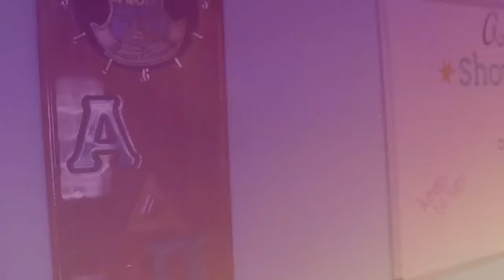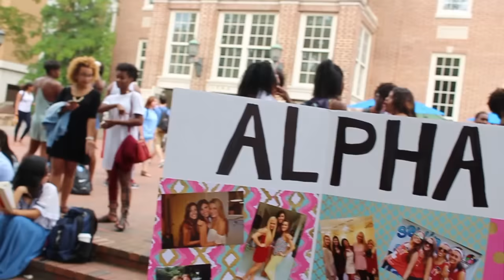ADPi Fall Recruitment 2015 at Chapel Hill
Recruitment video for the Beta Upsilon Chapter of the ADPi Sorority at the University of North Carolina at Chapel Hill.